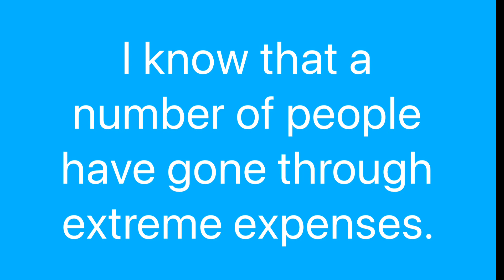Imvuselelo noMame Wase Ntshongweni